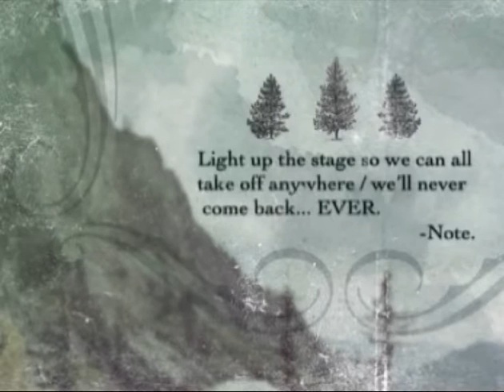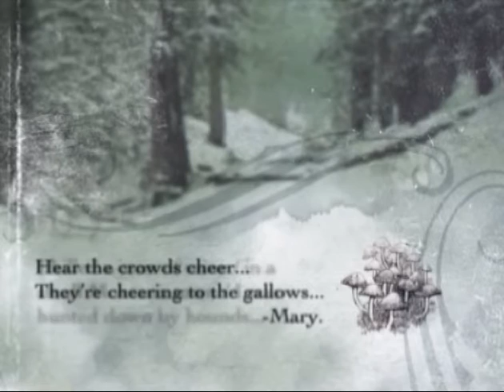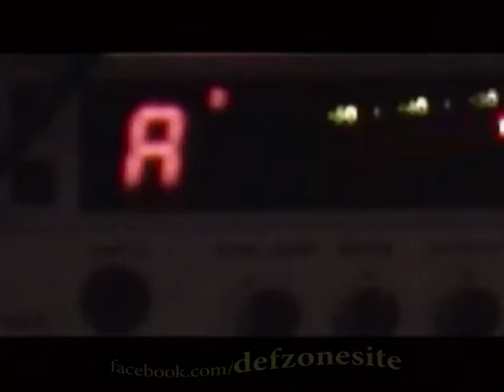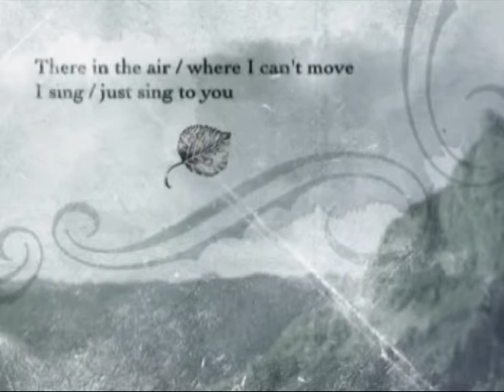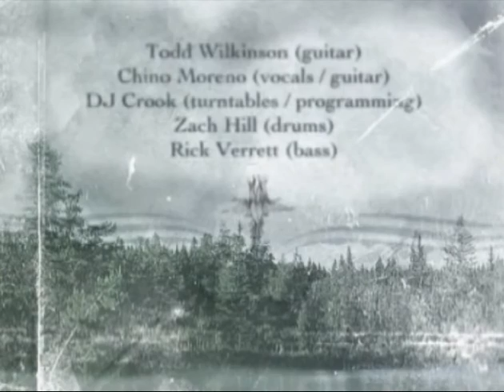Team Sleep - EPK May 2005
Team Sleep - EPK May 2005 (full video)
Directed by: Andrew Bennett & Mark Yamamoto
Video sourced from Team Sleep DVD - 'EPK 2005'

Electronic Press Kit DVD released in very small numbers to record stores to promote Team Sleep debut CD include:
- some songs previews: 'Your Skull Is Red', 'Ever', 'Tomb of Liegia (feat. Mary Timony) and more...
- 'Death By Plane' offical videoclip (at the end ot this EPK)
- live footage filming by Roland Andre Miller in San Jose and San Francisco, CA during Team Sleep's first west coast tour.
- studio footage and many more!

Team Sleep in 2005 :
- Chino Moreno (vocals, guitar)
- Todd Wilkinson (guitar),
- Dj Crook (Turntables, drum programming)
- ZACH HILL (drums)
- Rick Verrett (bass)

This video was shared on YouTube for only promote Team Sleep music. You can buy official Team Sleep albums here:
Team Sleep (2005):

➡️ Visit Buckle Up For Chi website founded in November 2013 to honor the memory of the late Chi Cheng (Deftones Bassist, Father, Son, Brother) by promoting seat belt awareness

Deftones Zone 🤘
No. 1 source on web for news & media about Deftones (also side projects) !